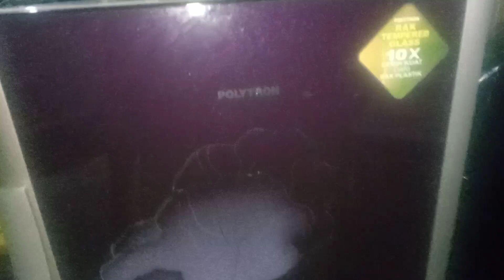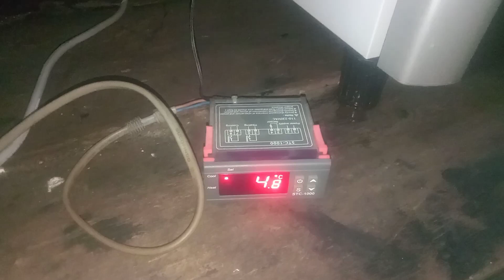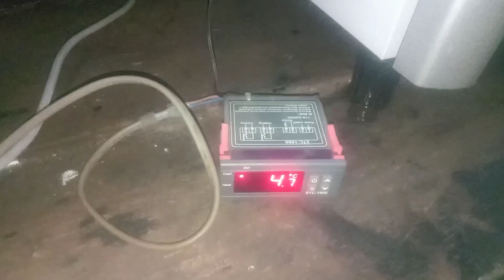Kulkas Polytron 2 pintu atas tidak beku bawah kurang dingin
Assalamualaikum#kulkaspolytron2pintuatastidakbekubawahtidakdingin# ini kami sedang perbaikan, kulkas Polytron 2 pintu, masalah kulkas, atas tidak bisa beku dan bawah kurang dingin, langsung cek bagian defros,ganti bimetal,ganti fuse heater,dan ganti kipas /fan kulkas,dan setelah uji coba, kulkas normal kembali, servis elektronik,